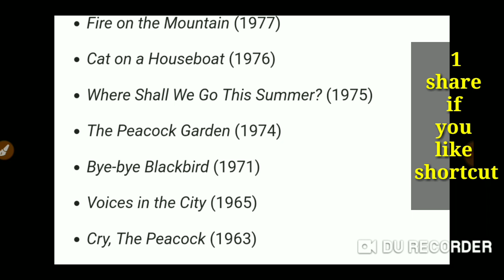English Literature short tricks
tricksEnglish Literature
shortcutsworks and writer
indianwritings in English